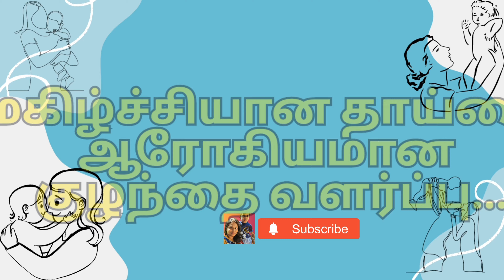How to control anger with others|கோபத்தை குறைக்க 3 எளிய முறைகள்|Anger management